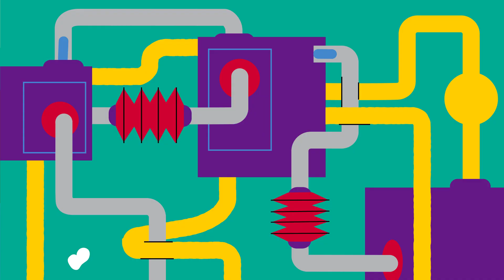Water en droogte - Kun jij in vier minuten douchen? [CC]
Waar komt water vandaan? Uit de kraan, maar hoe komt het bij die kraan?

Alles over de waterkringloop en droogte in anderhalve minuut. En hoe we water kunnen besparen.
Kun jij in 4 minuten douchen?
(met ondertiteling)